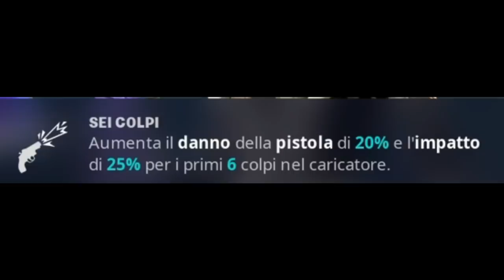MINI BLASTOTRON al 130!"Full Perk" | Fortnite - Salva il Mondo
Ecco a voi il Mini-Blastotron al 130 Full Perk! Salva il Mondo continua a sorprendermi, amo quest'arma ma ora vi auguro una Buona visione :D

Fortnite
Salva il Mondo
Save the world
MiniBlastotron
SetFantascientifico